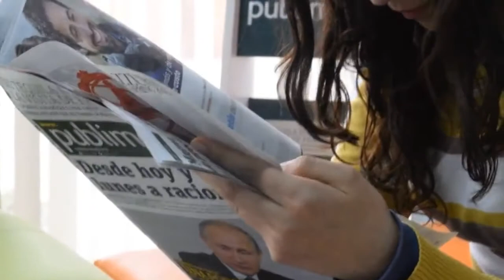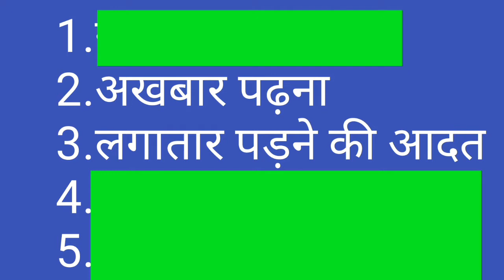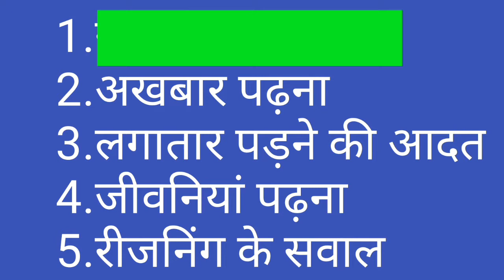IAS banne ke liye konsi panch aadte jruri?ias habits,ias habitat ,ias ki habit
🎁आपके लिए गिफ्ट वीडियो🎁

➡Ias banne ke liye kya zaroori hai.
➡Ias banne ke liye konsa subject lena chahiye.
➡Ias bnne ke liye 12th ke baad kya kare.
➡Ias banne ke liye kya kya karna padta hai.
➡Ias banne ke liye kya karen.
➡ias banne ke liye
➡ias banne ke liye kitni rank chahiye
➡ias banne ke liye konsi book padhna chahiye
➡ias banne ke liye kitna pesa lagta hai
shadi ke bad ias ki teyari kese kare,
ladke shadi ke baad ias ki teyari kese kare

IAS बनने के लिए कोनसी पांच आदते जरूरी?iasofficerhabit,

आईएएस अधिकारी बनने के लिए आपके अंदर यह पांच आदते होनी चाहिए:-
1.सुबह उठने की आदत
2.अखबार पढ़ने की आदत
3.लगातार पढ़ाई की आदत
4.रीजनिंग के सवाल हल करना
5.तीन घंटे हर दिन पढ़ाई की आदत

IAS officer